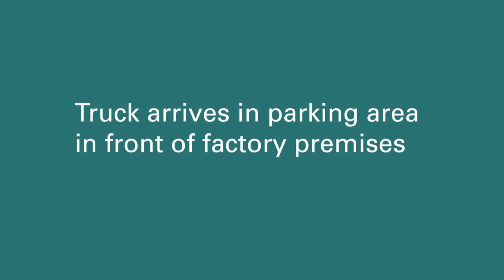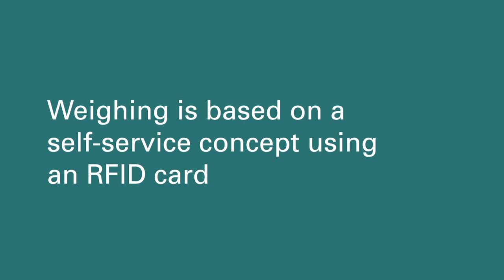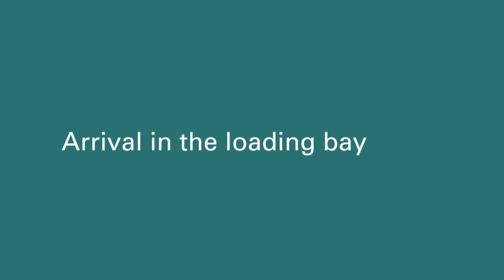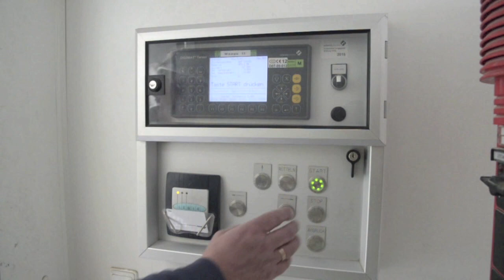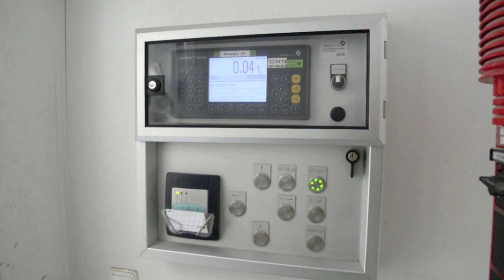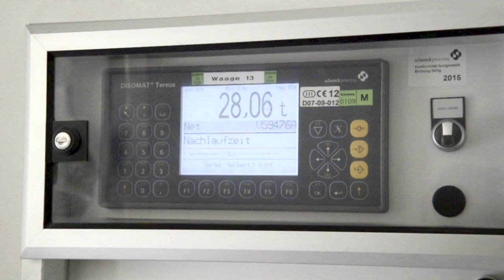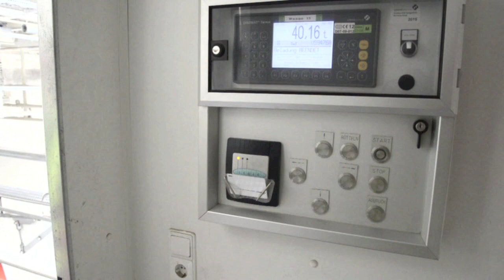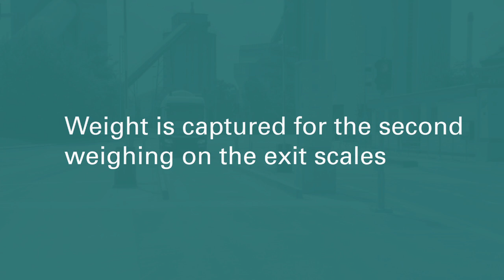Load Automation Logistics Solution, LOGiQ® by Schenck Process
LOGiQ®, the loading automation solution from Schenck Process, is the perfect logistics solution for mapping delivery processes for bulk materials, goods on pallets and in bags for outgoing goods. The system is also able to record incoming raw materials (e.g. limestone, sand, alternative fuels / fluff) and inform the production processes.

Forwarding agents and customers collecting their own orders are also automatically guided through the process by LOGiQ® as are contracted shipping companies which the cement factory uses to deliver its goods.

Perfectly matched hardware and software components ensure maximum process monitoring and minimum risk of mistakes at all times – from the initial weighing and fully automatic loading to production of delivery slips.

It’s all good news

Automated processes from ordering to shipment
Control of flows of goods to and from the production processes
Automation of the exchange of data between process and commercial systems
Complete documentation of all processes
Accurately defined loading and unloading, even without operators. LOGiQ® also offers scope for easily integrating existing components. Any future extensions included.
Have our specialists cook up an ‘à la carte’ solution for you that is more than the sum of all its components. Your LOGiQ® logistics solution for more efficiency, more quality combined with full utilisation of all potential for savings. Today and in the future.